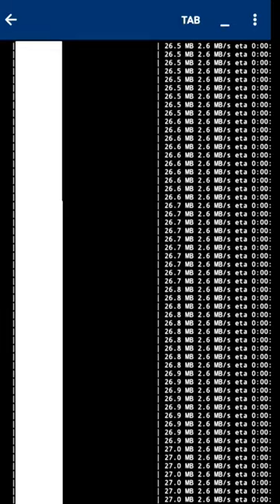Install Open CV Library